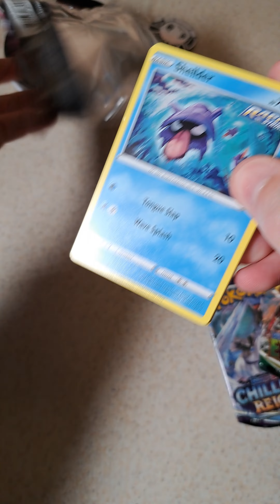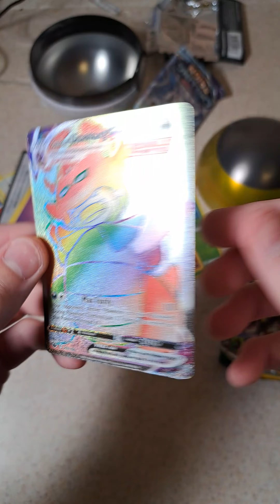I PULLED SOMETHING FROM THIS POKEBALL... | Pokemon Opening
I usually upload Weekends ☑️